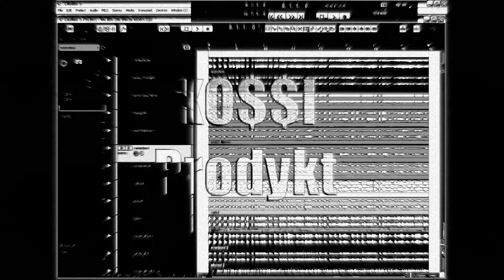The best of the 90s in 2017 beats bits instrumental old school present underground